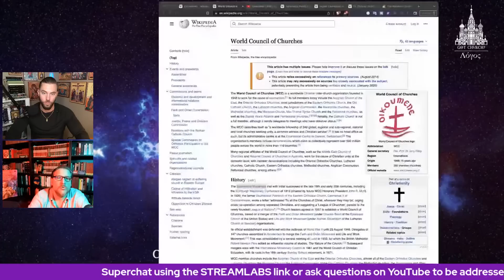Ecumenism and the Death of Truth with Jay Dyer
In this stream I am joined by author Jay Dyer to discuss the ecumenism, its origins, its efforts for subversion of the truth, and how it relates to the relativistic empire of the Antichrist.. Make sure to check it out and let me know what you think.
God bless

Bitcoin: 3QNWpM2qLGfaZ2nUXNDRnwV21UUiaBKVsy
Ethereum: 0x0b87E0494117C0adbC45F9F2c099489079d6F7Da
Litecoin: MKATh5kwTdiZnPE5Ehr88Yg4KW99Zf7k8d